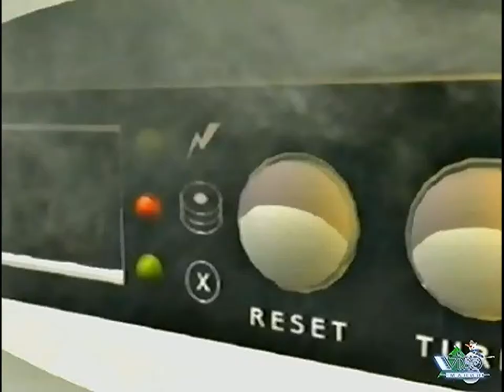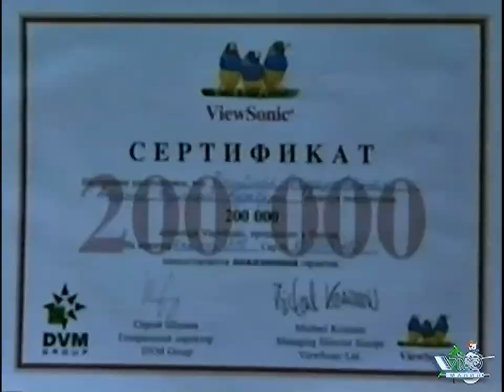72 - От Винта! - 4X4, Shivers (Игромания, 06.09.1997 год) HD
72 - От Винта! - 4X4, Shivers (Игромания, 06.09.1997 год) HD

- 4X4 (IBM PC)
- Результаты викторины
- Shivers (IBM PC)
Авторы передачи:
- Антон Зайцев
- Борис Репетур
- Сергей Чихачев

Реставрация
- FXA studio

Продюсер
- Антон Логвинов

Художник
- Сергей Чесноков

Сюда вы можете пожертвовать на развитие инквизиции и канала:

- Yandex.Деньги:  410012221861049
- QIWI: по нику - INQUISITORALEX